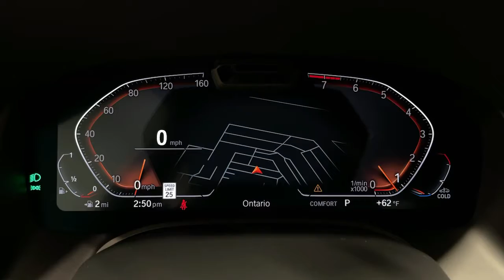2022 BMW 8 Series Ontario, Riverside, Anaheim, Pasadena, Los Angeles, CA 32713A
2022 BMW 8 Series 840i Gran Coupe - Stock#: 32713A - VIN#: WBAGV2C09NCJ03931

LOADED WITH VALUE! Comes equipped with: Alpine White, Black, Extended Merino Leather Upholstery.